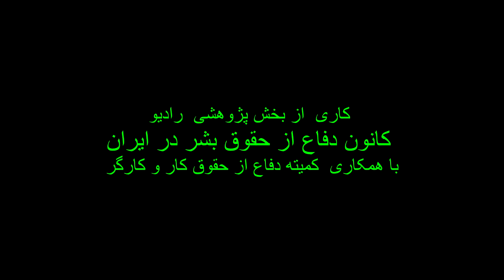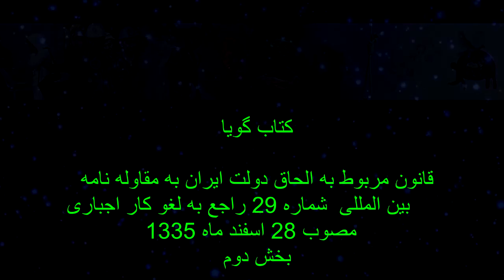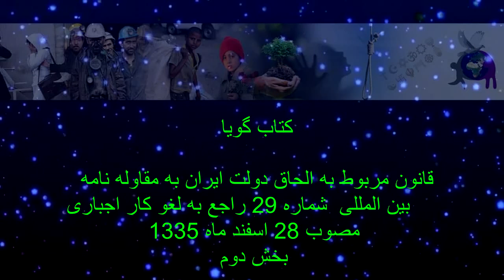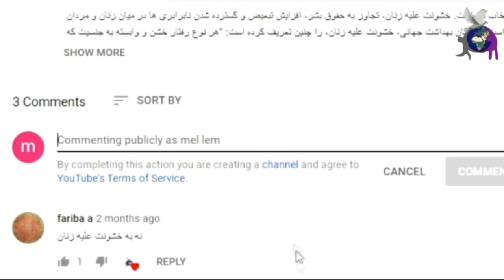لغو کار اجباری، الحاق دولت ایران به مقاوله نامه بین المللی شماره ۲۹، قسمت ۲ از ۲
قانون مربوط به الحاق دولت ایران به مقاوله نامه بین المللی شماره 29 راجع به لغو کار اجباری قانون مربوط به الحاق دولت ایران
به مقاوله نامه بین المللی شماره 29 راجع به لغو کار اجباری مصوب 28 اسفند ماه  1335 بخش دوم
اجرا :میلاد پارسائی،مریم افتخار